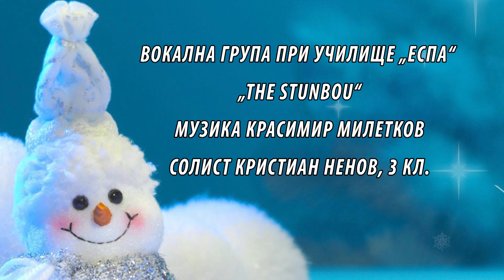ВОКAЛНА ГРУПА „THE STUNBOU“